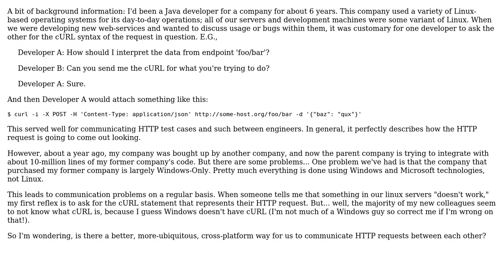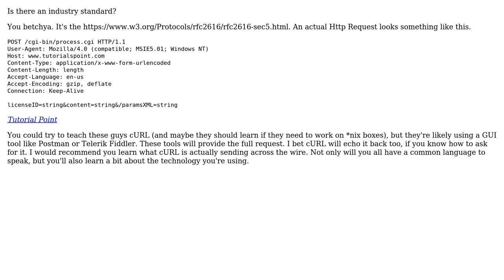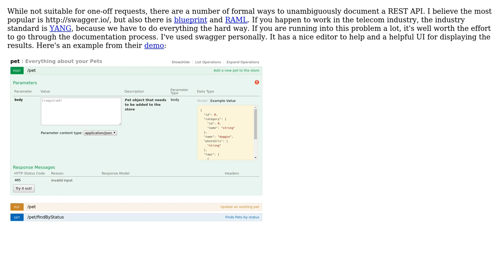Software Engineering: Is there an industry-standard equivalent to cURL? (3 Solutions!!)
Software Engineering: Is there an industry-standard equivalent to cURL?

With thanks & praise to God, and with thanks to the many people who have made this project possible! | Content (except music & images) licensed under CC BY-SA | Music | Images & others | With thanks to user Tim user RubberDuck user nasukkin user Karl Bielefeldt and the Stack Exchange Network Trademarks are property of their respective owners. You are responsible for your own actions.